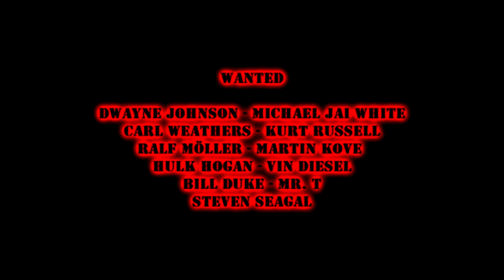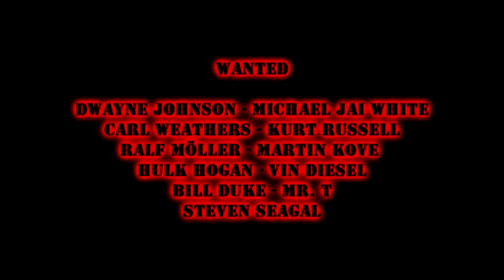The Expendables 4 - Fan Trailer and Cast Wish List - Dear Mr. Stallone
A Fan Trailer / Fan Teaser and a cast wish list for The Expendables 4 movie with missing great action actors.